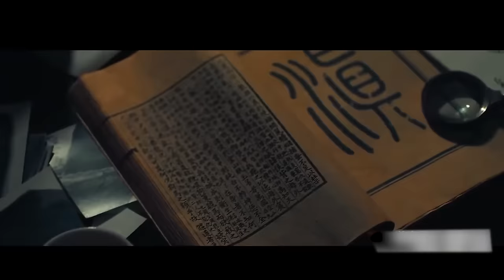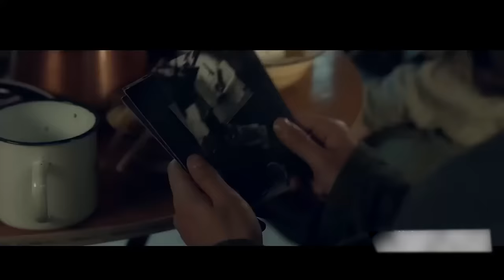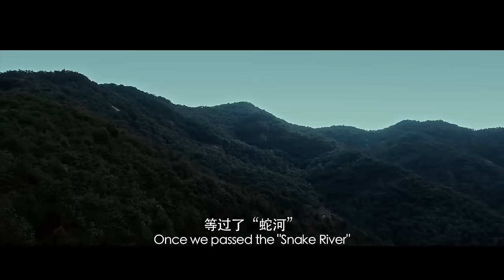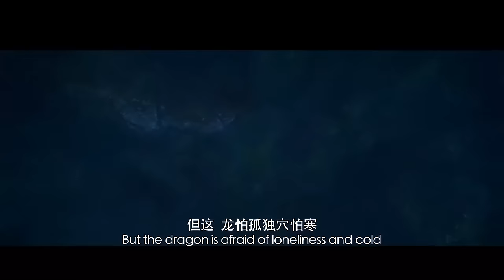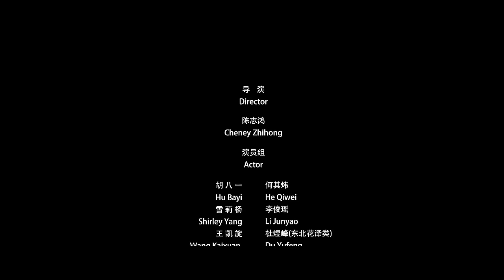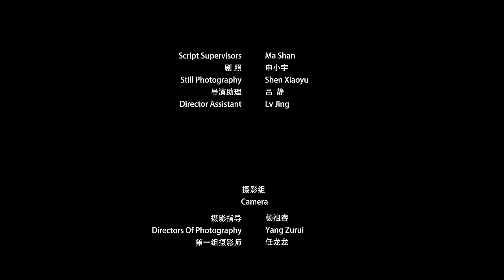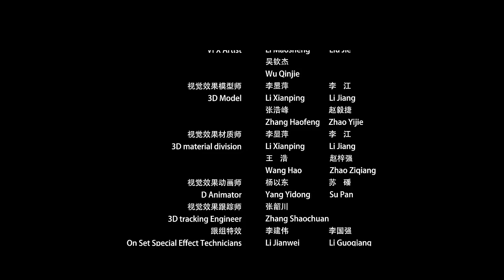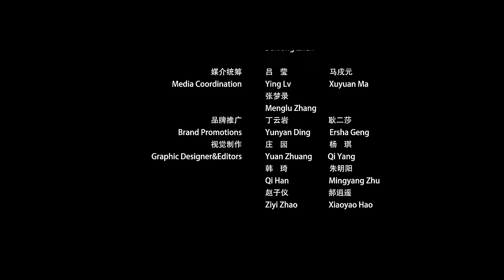【云南虫谷之献王传说】 鬼吹燈電影 雲南蟲穀之獻王傳說[legend of offering king in Yunnan insect Valley] ghost blowing lamp film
This film tells that Professor Chen, who has experienced mental trauma, convalesces in the United States. His state gradually recovers, but he suddenly disappeared half a month ago, leaving only some research materials about ancient Yunnan and an ancient map of Zhelong mountain. The U.S. police find no results. Shirley Yang (Li Junyao) asks Hu Bayi (he Qiwei) and Wang Kaixuan (DU Yufeng) to go to Yunnan with her to find a professor.

Hu Bayi and others can only go deep into the place of malaria in ancient Yunnan to explore the strange risks of ancient tombs. Hu Bayi, Wang pangzi, Shirley Yang and others encountered thousands of "insects" and risks along the way, such as piranhas, Millennium curettage, mutant giant spiders and so on. In the process of constantly looking for Professor Chen, he fought with the tomb robber gang led by David Wu. After going through layers of danger, they finally came to the king's tomb. Can they successfully rescue Professor Chen and overcome the subsequent greater crisis